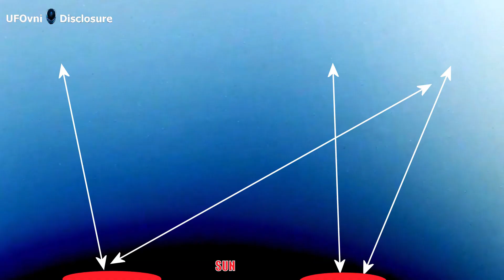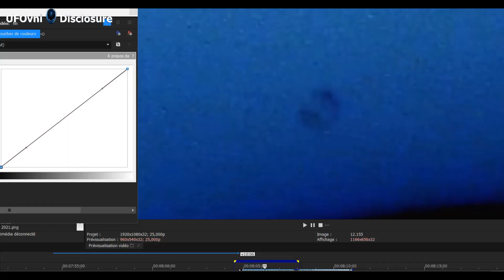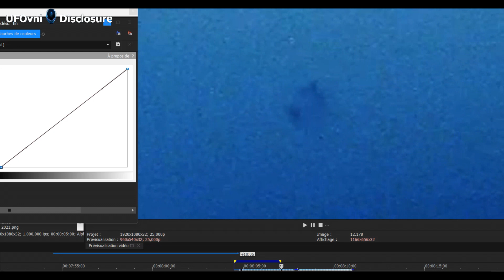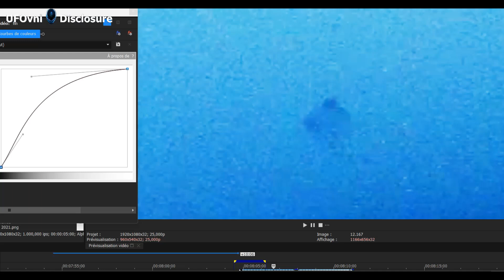Nombreux OVNIs, de formes différentes, Anneaux, Transformers, et Triangle près du soleil